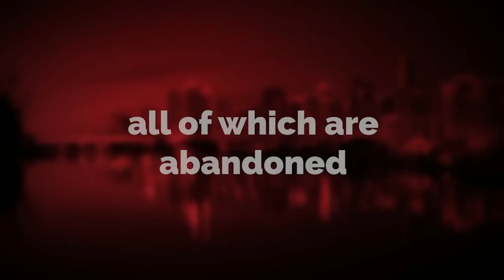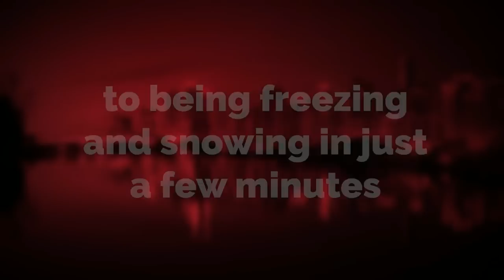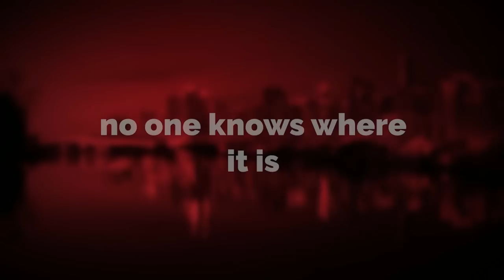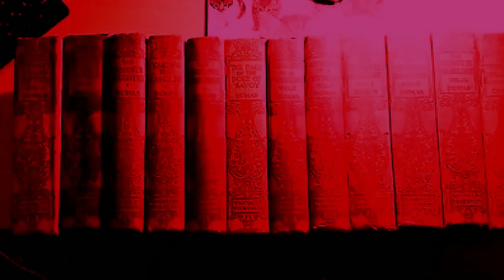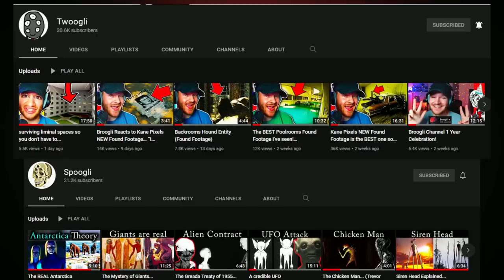What Happened to Backrooms Level 11?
in this video, I go over a new  backrooms sublevel... which is a sublevel of level 1. this one is ABSURD and I hope you enjoyed it... it's called the red light district, and It's dope

Intro 0:00
Explanation 0:35
Outro 6:24

broogli, backrooms, backrooms level 11, backrooms sublevel, deadliest backrooms level, backrooms levels, broogli backrooms, backrooms sublevels